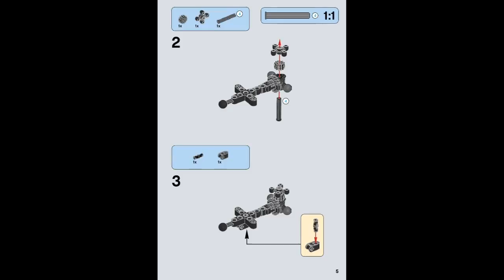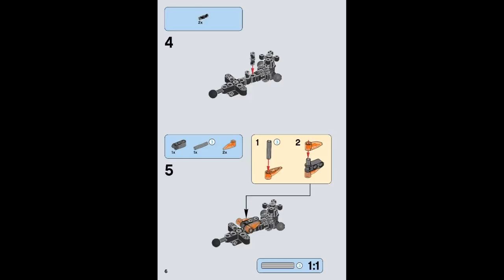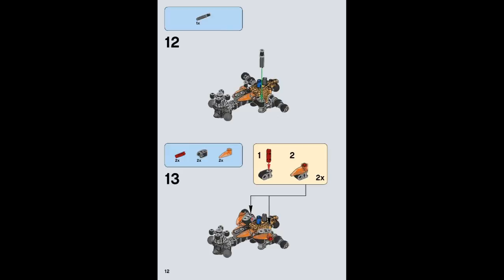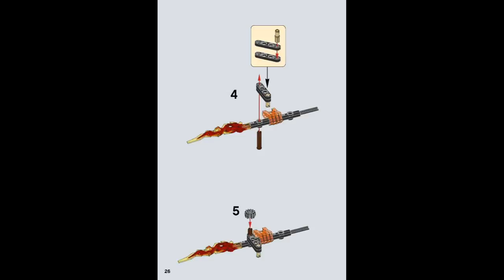LEGO Bionicle 71308 Tahu Uniter of Fire - instruction timelapse